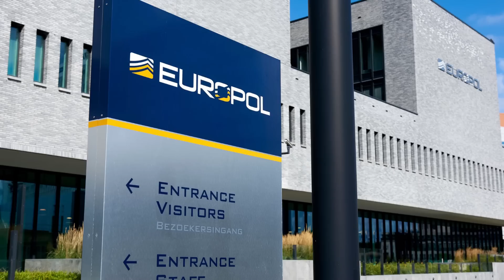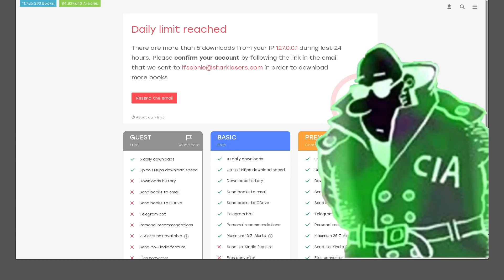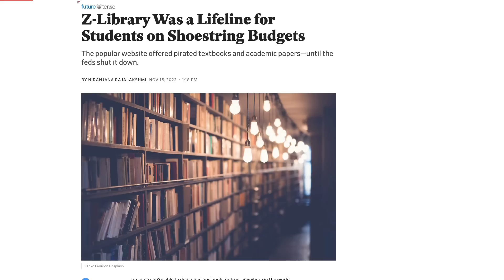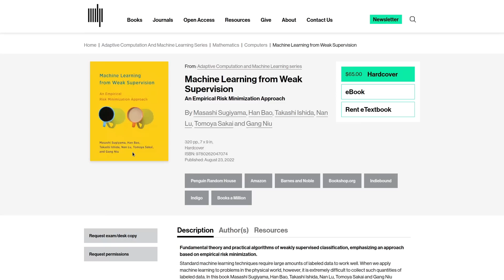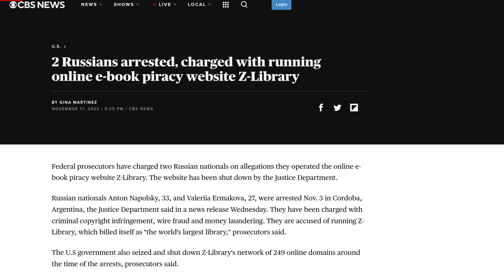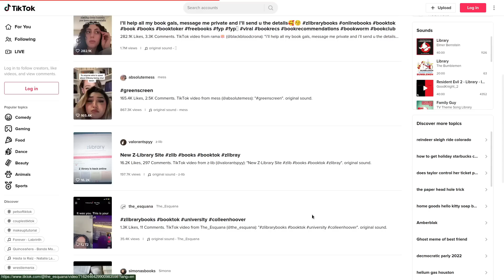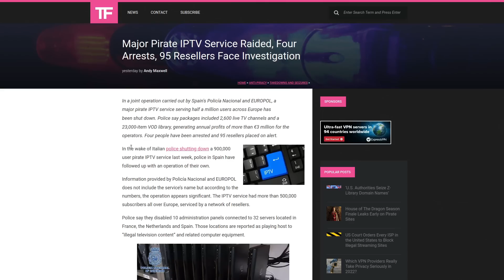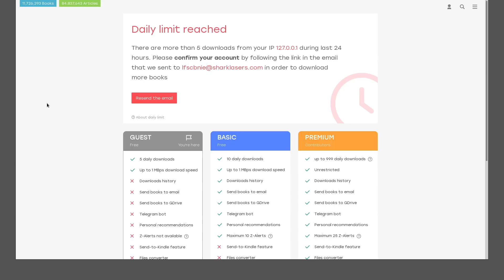Z-Library Has Been Shut Down (but still lives on Tor)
In this video I discuss the ebook service Z-Library that has recently been shut down, and its operators arrested by the DOJ (site seems to still be up on Tor)

Monero
45F2bNHVcRzXVBsvZ5giyvKGAgm6LFhMsjUUVPTEtdgJJ5SNyxzSNUmFSBR5qCCWLpjiUjYMkmZoX9b3cChNjvxR7kvh436

Bitcoin
3MMKHXPQrGHEsmdHaAGD59FWhKFGeUsAxV

Ethereum
0xeA4DA3F9BAb091Eb86921CA6E41712438f4E5079

Litecoin
MBfrxLJMuw26hbVi2MjCVDFkkExz8rYvUF

Dash
Xh9PXPEy5RoLJgFDGYCDjrbXdjshMaYerz

Zcash
t1aWtU5SBpxuUWBSwDKy4gTkT2T1ZwtFvrr

Chainlink
0x0f7f21D267d2C9dbae17fd8c20012eFEA3678F14

Bitcoin Cash
qz2st00dtu9e79zrq5wshsgaxsjw299n7c69th8ryp

Etherum Classic
0xeA641e59913960f578ad39A6B4d02051A5556BfC

USD Coin
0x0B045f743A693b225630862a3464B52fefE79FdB